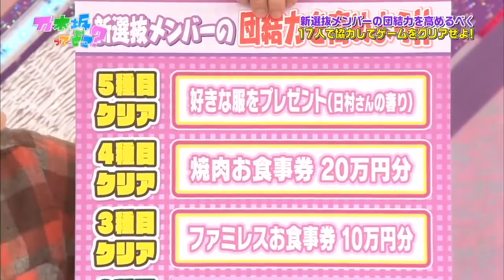【Where is Nogizaka? 】 Funny & Name Scene Collection # 101 ~ 120 【Bananaman】